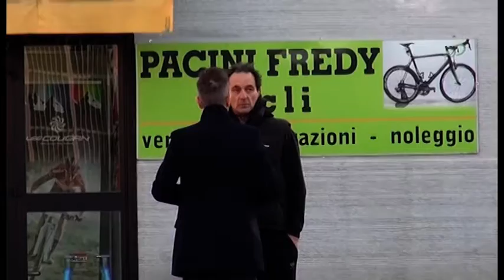Fredy Pacini cambia avvocato, Chiuchini lascia la difesa